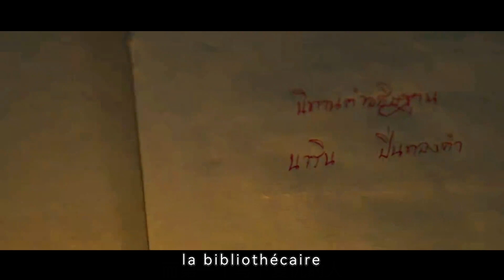【Vidéo complète】Un livre caché dans la bibliothèque peut t'aider à te venger, mais tu devras payer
【School Tales The Series】